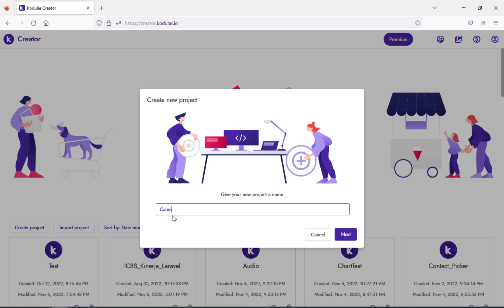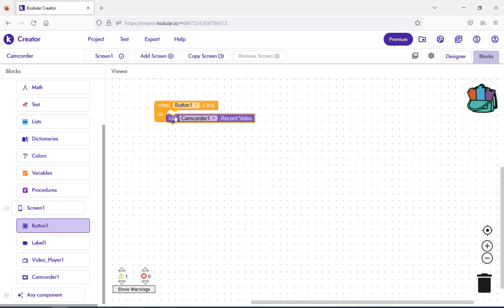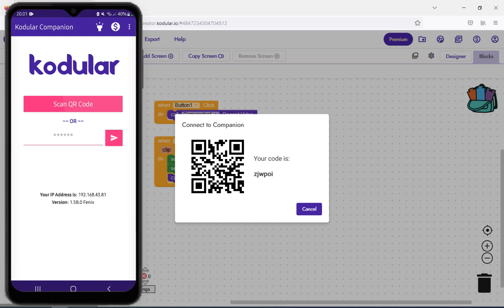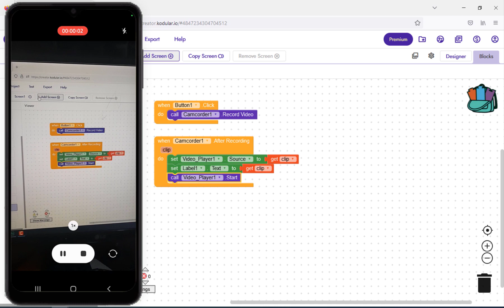Merekam video - Camcorder - video payer - kodular | (MIT App Inventor,Appybuilder,Thunkable)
Assalamualaikum..

Seperti biasanya saya membuat tutorial cara membuat aplikasi android dengan Kodular | (MIT App Inventor,Appybuilder,Thunkable dll)
Nah pada kali ini saya membuat tutorial Merekam video - Camcorder - video payer - kodular | (MIT App Inventor,Appybuilder,Thunkable)

wassalam